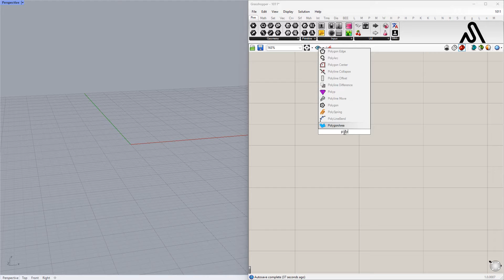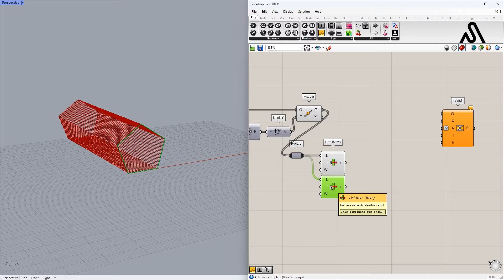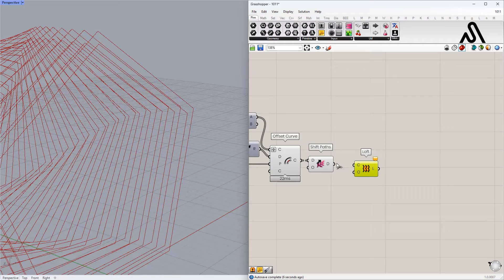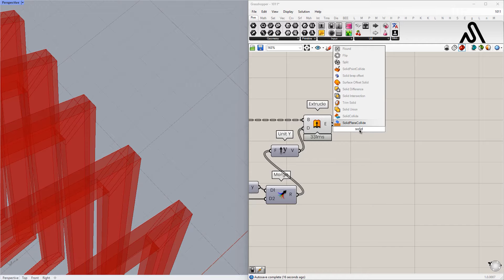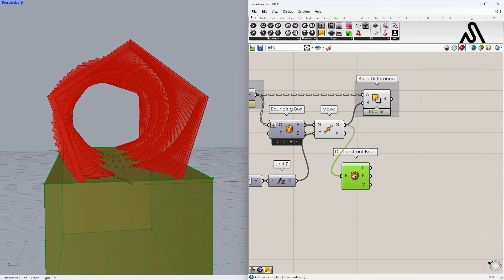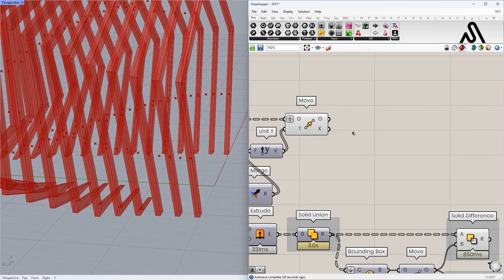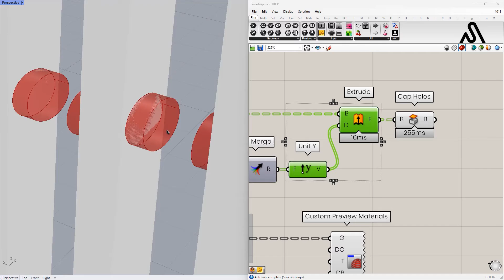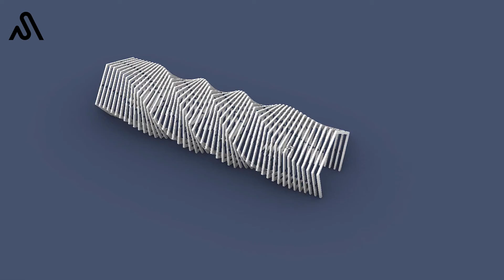Parametric Design (Twist)_Rhino Grasshopper